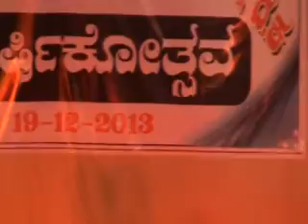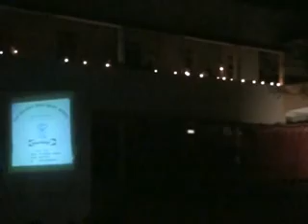CHRISTMAS SKIT- ANNUAL DAY CELEBRATIONS OF ST JOSEPHS 2013-14